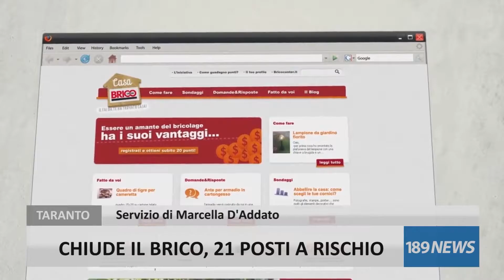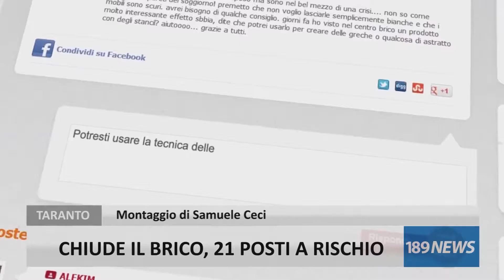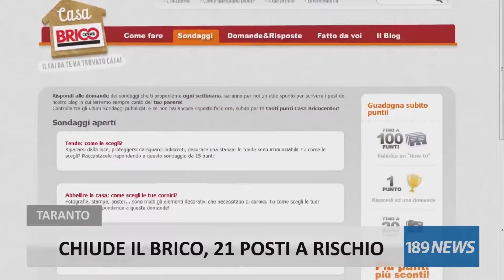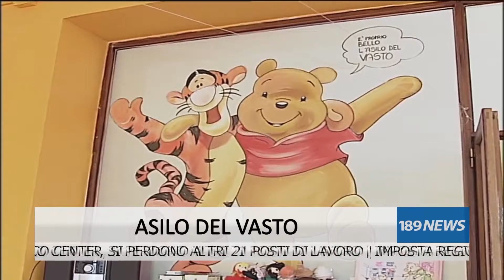189 NEWS DEL 21/11/2016